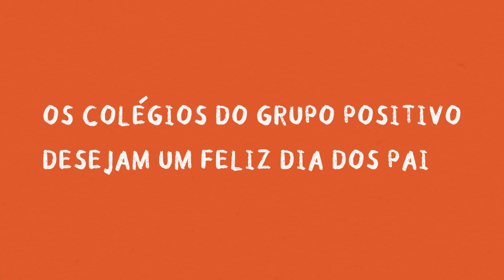PAI SÓ TEM UM E IGUAL AO MEU NENHUM | Colégios do Grupo Positivo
💙 A relação pai e filho é construída dia após dia, por meio de convívio frequente, momentos, gestos e atitudes. Pai é quem cuida, cria, convive e faz questão! Um pai de verdade compreende o filho pelo olhar e joga no mesmo time. 🥰

Neste dia dos pais, preparamos uma homenagem à pessoa que representa a figura paterna na vida do aluno. Pode ser a mãe, a tia, o irmão ou a irmã. Não importa. Pai é aquele que está junto independentemente da circunstância ou da condição. Feliz Dia dos Pais! 🧡